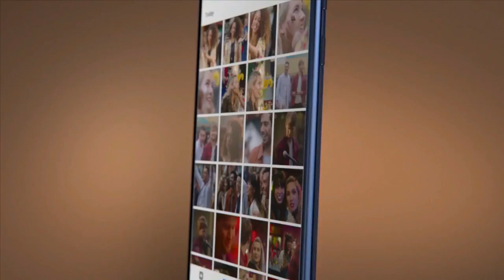Nokia 8 Official Trailer 2017 -The First Android Nokia Flagship! ᴴᴰ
This new Nokia is different from the Nokia you know from the past: a company called HMD Global with some ex-Nokia engineering talent that has acquired the rights to put the Nokia brand on its phones and is trying to resurrect the brand with a focus on clean interfaces and proper support.

The Nokia 8 has a 5.3” IPS LCD display on the front with QHD resolution and a blinding 700nits of max brightness. 2.5D Gorilla Glass 5 curves into the phone’s metal shell, which is milled out of 6000 series aluminum. The phone measures 7.9mm at the thickest point and has basic resistance to the elements with an IP54 rating. The optical engineers at Zeiss helped make the lens for both the rear and the front cameras. The main camera features two 13MP sensors (color + monochrome) with 1.12µm pixels and an f/2.0 aperture. The color camera has optical image stabilization (OIS) and there is Laser autofocus and a dual LED flash to help in the dark. The selfie camera is one-eyed, but otherwise similar – 13MP sensor (1.12µm pixels) with an f/2.0 aperture and phase detection autofocus. The phone can livestream split-screen footage from the front and back cameras to YouTube and Facebook, something HMD calls Dual-Sight. The Nokia 8 will start selling globally in September at a price of €600.

Recomended For You:

Mobile Phones

1. Swipe Elite 2 ~~4990/
2. Xolo Era 2 ~~4444/
4. Nokia 105 (Black) ~~1200/

4. Coolpad Cool 1 ~~9999
5. Moto E4 Plus ~~9999 Approx - Link Coming Soon
6. Nokia 3 - ~~9499 - Offline Market Phone

2. Redmi 4 ~~10999, 4GB/64GB
Redmi note 4 3GB/4GB ~~10999 / 12999 -

2. Lenovo Z2 Plus 64GB ~17499 - AZ
3. Moto G5 Plus ~14999

1. Oneplus 3T 64GB ~29999
2. OnePlus 3 64GB ~27999
3. Samsung C7 Pro ~25990

2. Samsung S8 / S8 Plus
3. Mi6 - Not Available in India
5. Apple iphone 7 45999

Recommended Earphones
Under 999
1. JBL T150A True Bass best price between 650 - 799.
2. 1More Piston FIt - 999

Under 2000
1. Oneplus Bullets V2 1199
2. Tagg T-07 Wireless BT Headsets Amazon.in 1599
3. CrossBeats Raga :Black 2399 Grey Green 2299

Samsung Evo 32 GB MicroSDHC Class 10 48 MB/s Memory Card
~ABOUT US:
Hi Folks,
The largest gadget research Media that spread tools, reviews & rich content to help people decide which gadget best suits their needs. The platform also helps users to find best prices/offers and scores/alternatives for the gadgets to choose best.

Please Note: all the information about THIS PHONE in the video content and description is unofficial and conceptual information there is not confirmed any information from official source.
You Can Support Purchasing Products from Amazon/Flipkart--

For Amazon United States ~
For Amazon India ~
For Flipkart India ~